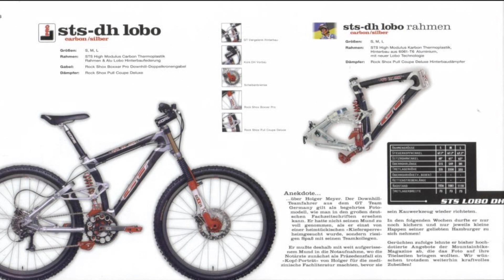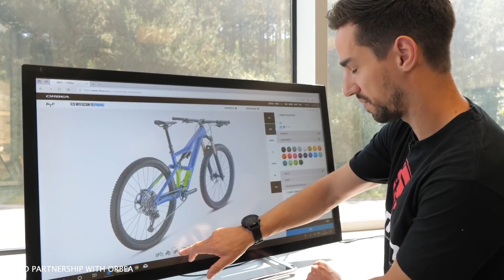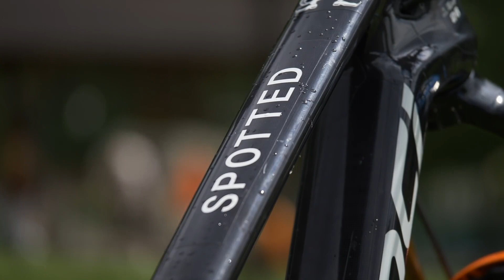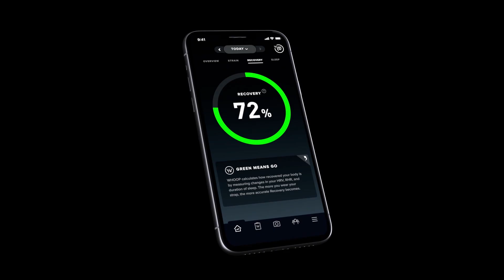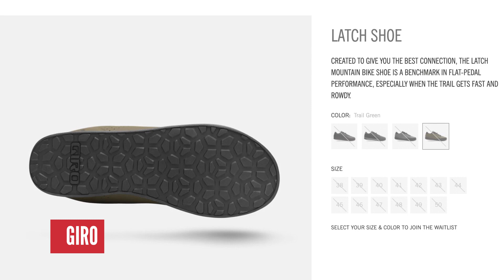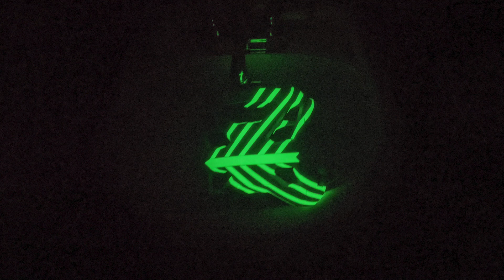The Worst MTBs We Have Ever Ridden? + We're Giving Away A Free Bike! | Dirt Shed Show Ep. 340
This week in the Dirt Shed Show, Martyn Ashton is joined by Neil Donoghue to talk about the worst bikes they have ever ridden! + We have partnered with Orbea for a competition giveaway on a completely custom free bike!

00:00​​ - Topic
04:41 - Custom Orbea Rallon Giveaway!
07:04 - MTB News
10:30 - Sickest Thing Of The Week
12:40 - Huge GMBN Shop Sale
14:47 - Hacks & Bodge
17:22 - EWS Update
18:10
19:54 - On The Channel
20:58 - Bike Vault
25:38 - Fails & Bails

Explore our new GMBN T-shirts and more!

What's the worst bike you have ever ridden and why? How would you have improved it? 💬🤔👇

Elemental - _91nova. Numb to It (Instrumental Version)
Nbhd Nick. Happy to See You
Sarah, the Illstrumentalist. PLAY MAKERS (Instrumental Version) -
Tilden Parc. Great Defense (Instrumental Version)
Xavy Rusan. 180 (Instrumental Version)
Tilden Parc. Pay 2 Play (Instrumental Version)
Tilden Parc. I'm Good on That
Sarah, the Illstrumentalist. Everything's Better With You
Sarah, the Illstrumentalist. All Mines (Instrumental Version)
Iso Indies. With My Homies (Instrumental Version)
Iso Indies. Chauffa (Instrumental Version) - Amaroo.